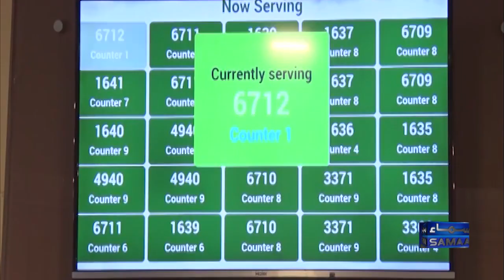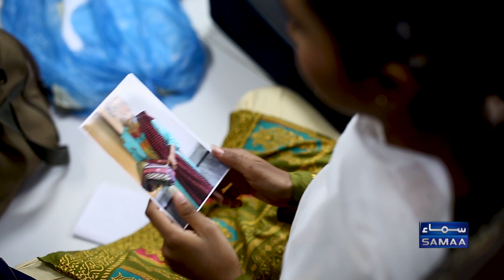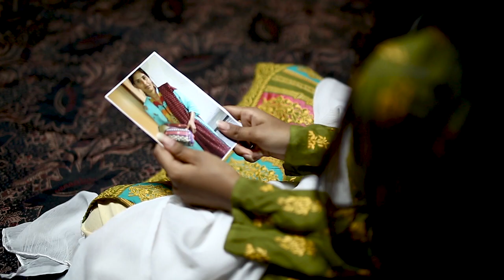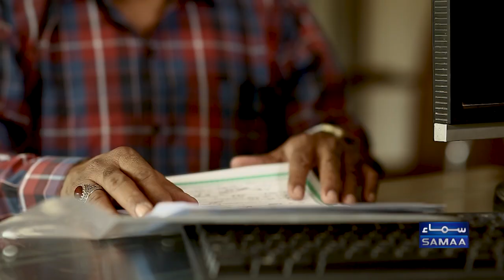Apno mein reh kar paraye - Emergency | SAMAA TV | 13 February 2021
Saturday | 11pm to 12am

Emergency  is a true depiction of real life happenings presented in a dramatized form.